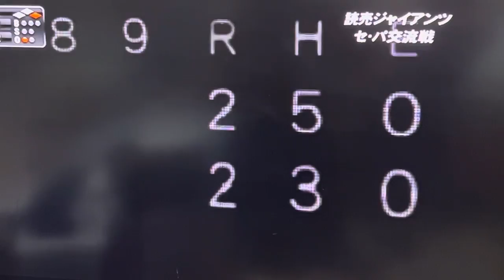読売ジャイアンツ🆚オリックス